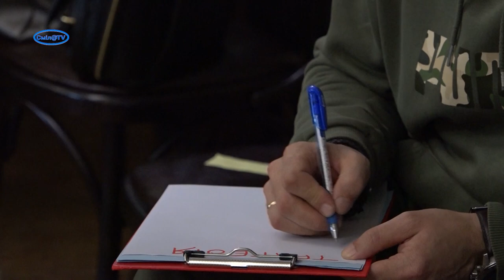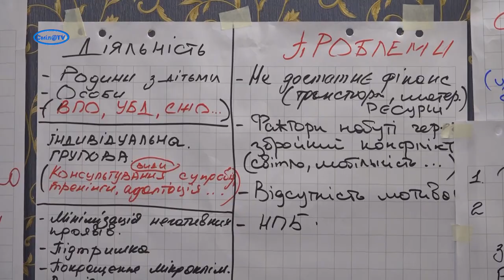Проєкт CПІЛЬНОСоціальніПослуги починає реалізовуватись у Смілі